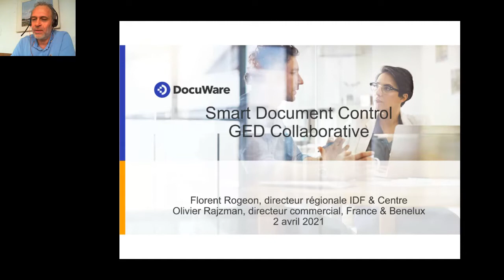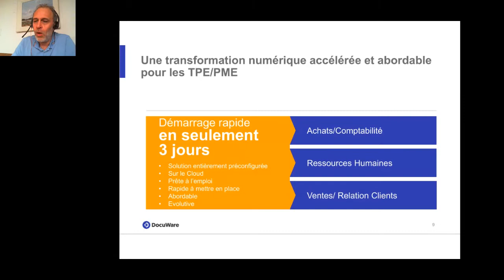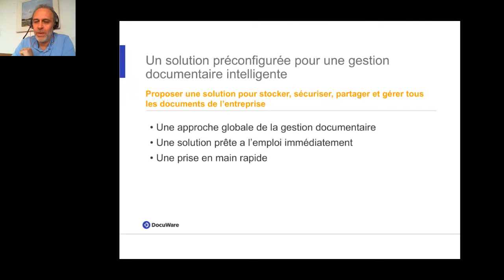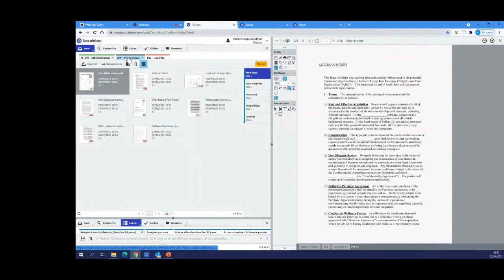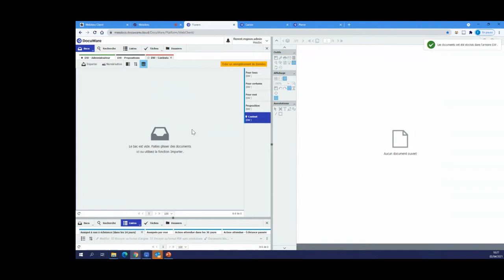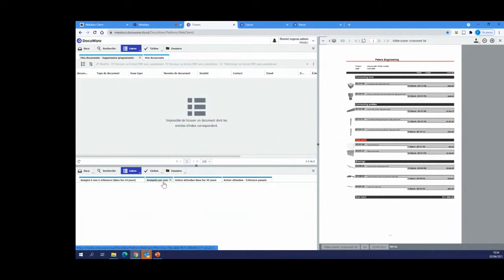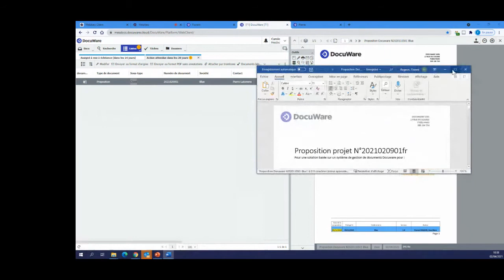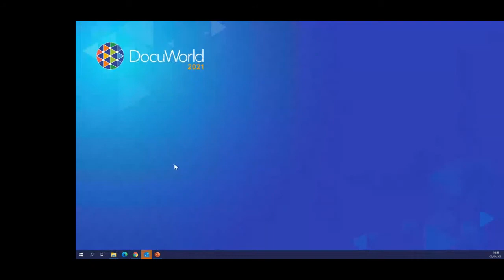Webinar DocuWare - La GED collaborative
DocuWare lance la GED collaborative clés en main.

Après seulement 3 jours de paramétrage et de formation, vous allez pouvoir utiliser toutes les fonctionnalités de DocuWare liées à la gestion documentaire : collaborer, annoter, versionner, alerter, conserver, partager, faire valider et rendre confidentiel tous vos documents.

Venez découvrir cette toute nouvelle solution au cours d'une démonstration live et poser toutes vos questions à nos experts.

PME/ETI, collectivités : il est temps de vous lancer dans la dématérialisation et d'abandonner le papier !